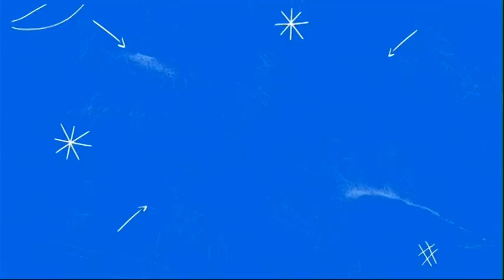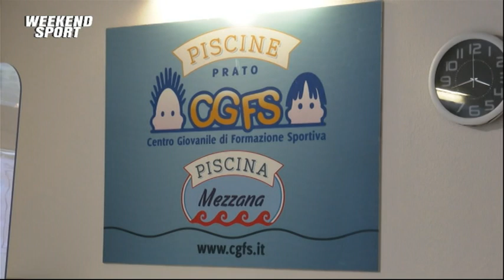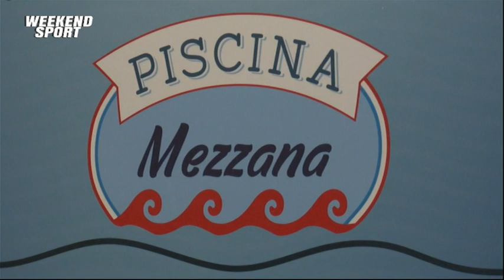WEEKEND SPORT del 10- 03- 23